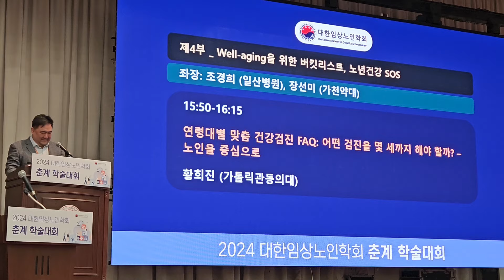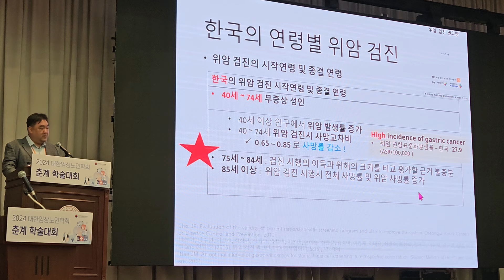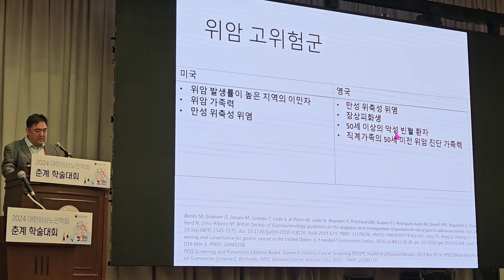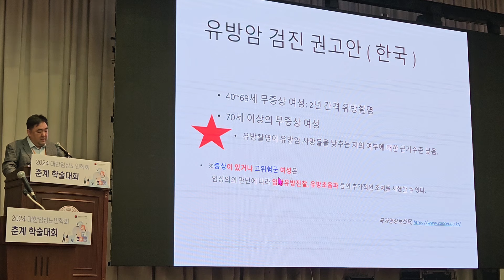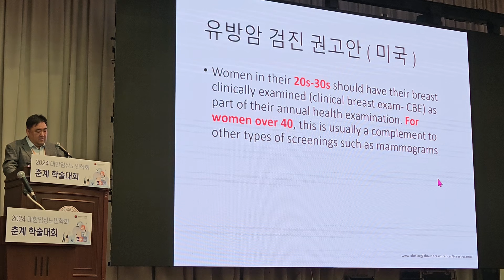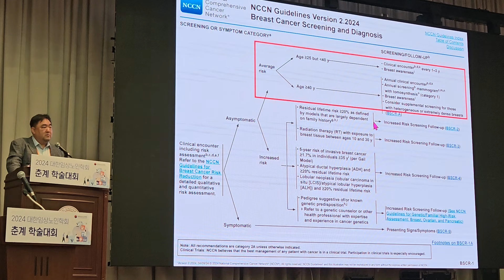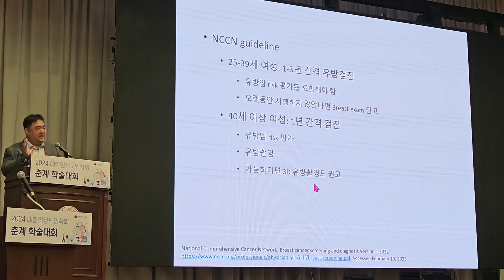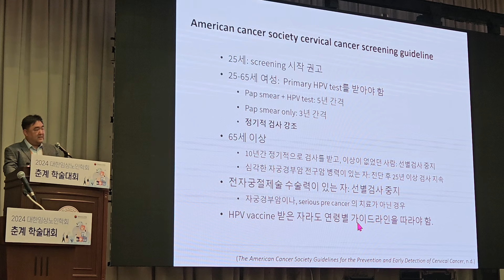#2024 대한 임상 노인 학회 춘계 학술대회 국민주치의 의학 박사 황희진 교수 20240519(SUN)